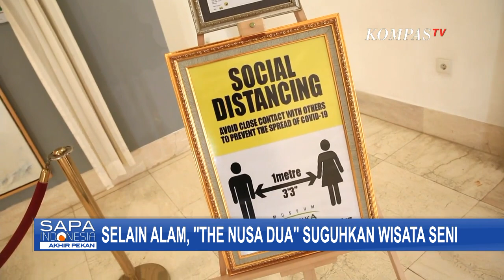Liburan Aman di The Nusa Dua Bali dengan Protokol Kesehatan Ketat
BALI, KOMPAS.TV - Kawasan The Nusa Dua Bali merupakan kawasan wisata di bawah binaan Indonesia Tourism Development Corporation (ITDC).

Kawasan ini terletak di daerah Kuta Selatan, Kabupaten Badung.

Di Waterblow The Nusa Dua, Anda bisa menikmati pemandangan samudera lepas ditemani hamparan batu karang.

Atraksi utama dari tempat ini adalah semburan ombak yang konon bisa mencapai tinggi 15 meter.

Semburan ombak akan mencapai puncaknya saat air pasang di kala purnama.

Protokol jaga jarak pun juga tak lupa disediakan di kawasan ini sehingga pengunjung tidak perlu khawatir berdesakan saat memandangi deburan ombak di ujung Peninsula.

Selain melihat pemandangan alam, Anda juga bisa menikmati wisata belanja hingga wisata seni budaya.

Salah satunya adalah mengunjungi museum seni yang ada di kawasan The Nusa Dua yaitu Museum Pasifika.

Wisatawan pun tidak perlu khawatir untuk mengunjungi museum ini saat pandemi mereda nanti.

Karena seperti protokol yang sudah ditetapkan oleh ITDC, Museum Pasifika pun juga menerapkan protokol kesehatan yang ketat.

Museum yang sudah berdiri sejak 2006 ini memiliki 11 ruang pameran yang bisa dinikmati.

Koleksi di Museum Pasifika cukup beragam, mulai dari lukisan, patung, hingga koleksi senjata.

Museum ini juga memiliki beberapa koleksi utama, salah satunya adalah lukisan ilusi mata milik Raden Saleh.

Selain lukisan milik Raden Saleh, salah satu koleksi unik Museum Pasifika adalah lukisan yang dibuat oleh pelukis Bali bernama I Gusti Kobot dengan judul The Epic Story of Ramayana.

Ini merupakan lukisan terbesar dari Museum Pasifika.

Panjang lukisan ini mencapai 6 meter dengan lebar mencapai 4 meter.

Wajib bagi Anda untuk menjadikan museum pasifika di kawasan The Nusa Dua sebagai destinasi wisata saat pandemi mereda nanti.